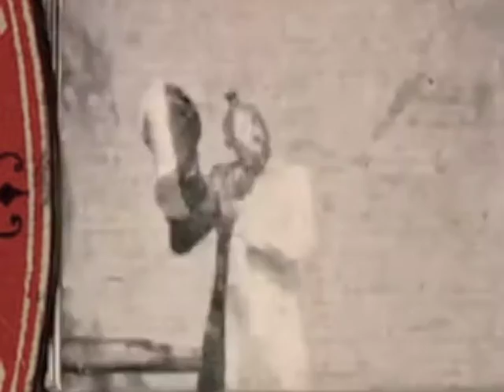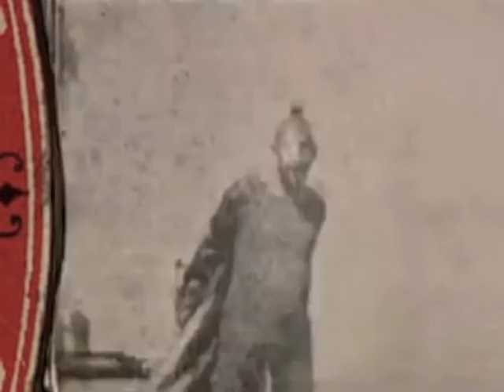George Chirgwin: My Fiddle is my Sweetheart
George H. Chirgwin appeared on the music hall stages of Victorian and Edwardian England as "The White Eyed Musical Kaffir".